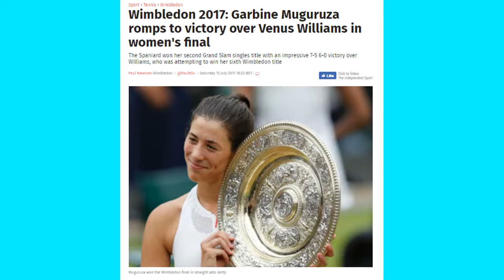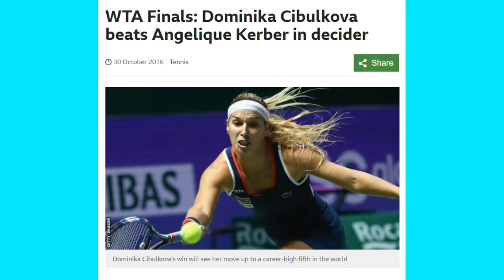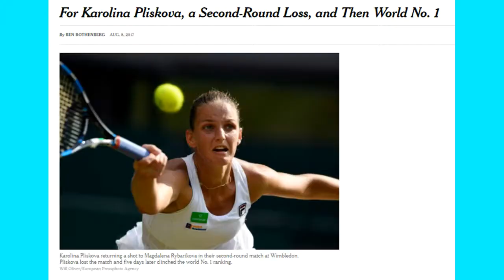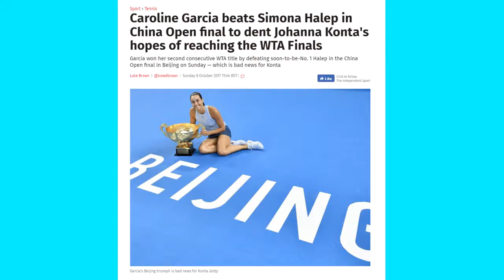WTA FINALS 2017 | 8 Things To Know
The season has blazed by, and it's time for the WTA Finals in Singapore yet again. As the elite eight player tournament gets underway, here are eight things to know about this year's event.

Sorry for no new content in ages, guys. I did a video on the Federer vs Nadal match last weekend but it's taken me too long to edit, so I will upload that at a later date. Just as a heads up, this might be my last video for a couple of weeks BECAUSE I am hoping to revamp the channel a bit and get it bigger and better for you faithful followers (and others who may wish to join us haha.)

Also massive apologies for the lighting during most of the video, didn't realise until it was too late. Not much you can do when you're using natural lighting and it's grey and POURING outside, so I will get that seen to for the future...